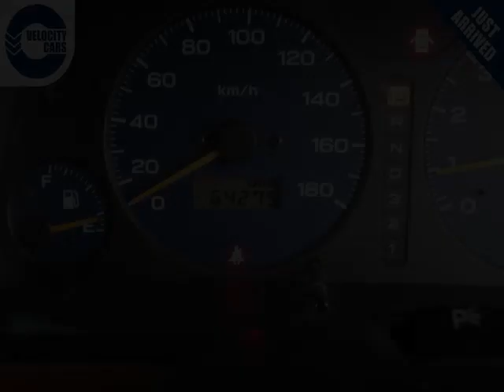Vancouver Velocity Cars - BC - 1998 Subaru Forester AWD Turbo 237hp Turbo 64K's Low Mileage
Vancouver Velocity Cars - BC - 1998 Subaru Forester AWD Turbo 237hp Turbo 64K's Low Mileage 905